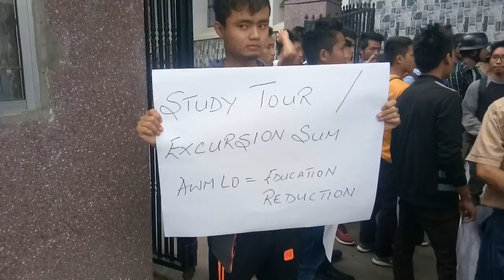MSU leh Police an in nawr hman tep..... 12..4.2018